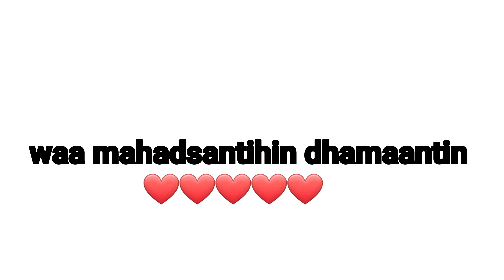Side lo samesto makeup brush yaada mesha lagu riito